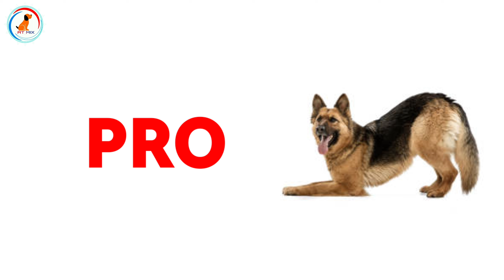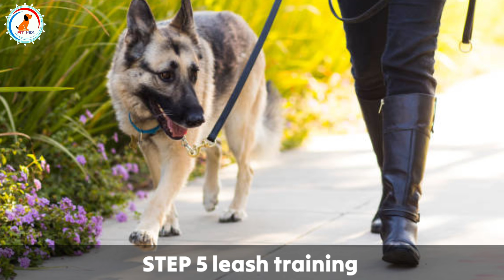From Puppy To Pro || in hindi || Training german shepherd puppy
German shepherd
Gsd
German shepherd

YOU CAN VISIT THIS SHOP FOR DOG PRODUCT.

1)Pedigree Adult Dry Dog Food, Chicken and Vegetables, 3kg Pack

2)Pedigree Adult Dry Dog Food, (High Protein Variant), Chicken Egg and Rice, 3kg Pack

3)Pedigree Puppy Wet Dog Food, Chicken Chunks in Gravy, 15 Pouches (15 x 80g)

1)Drools Chicken and Egg Adult Dog Food, 3 kg with Free 1.2 kg

2)Drools Chicken and Egg Puppy Dog Food, 3 kg with Free 1.2 kg
Royal canin

1)Royal Canin Labrador Junior, 3 kg

2)Royal Canin Maxi Puppy, 4 kg
1)Foodie Puppies Cotton Durable Dog Chew Rope Toy for Small to Medium Dogs (Colour May Vary)

2)Super Dog Spiked Rubber Dog Ball (Color May Vary)